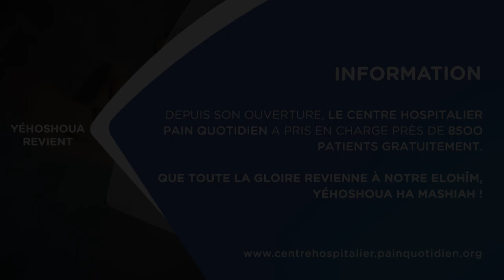Centre Hospitalier Pain Quotidien - près de 8 500 patients pris en charge